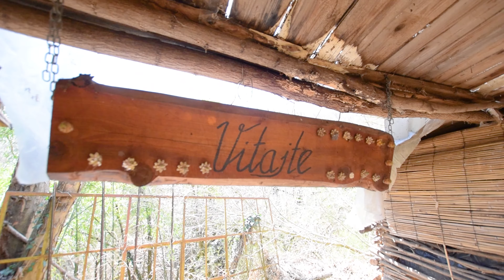Chata v Širkovciach NA PREDAJ YouTube